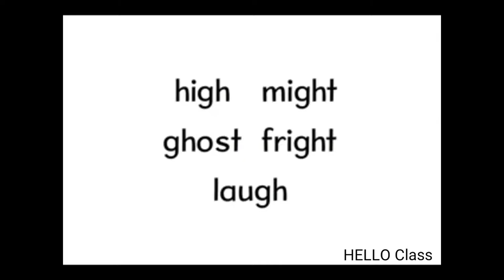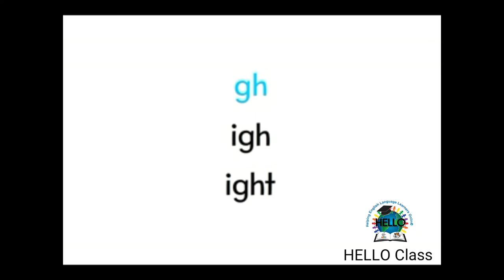RH57 Sounds of GH, IGH, IGHT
The letters GH make 3 different sounds.